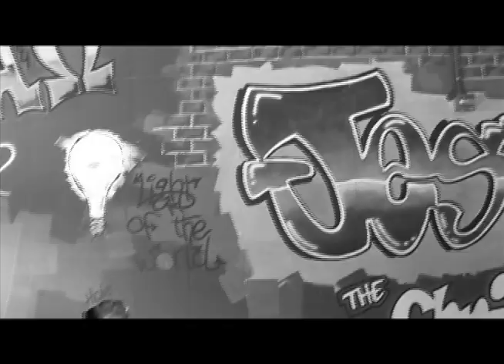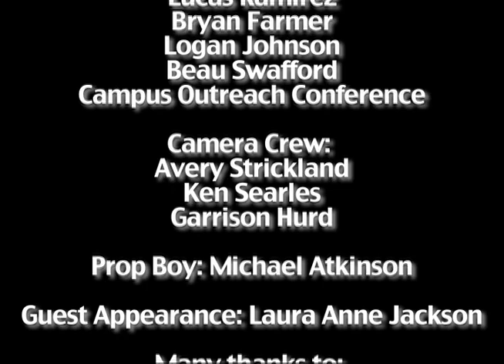Rod Dobbs Interviews